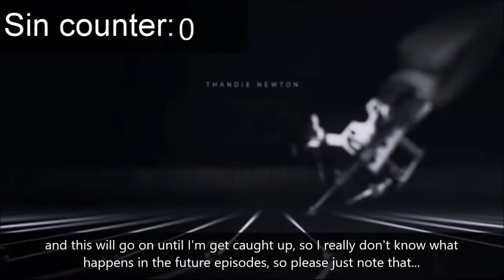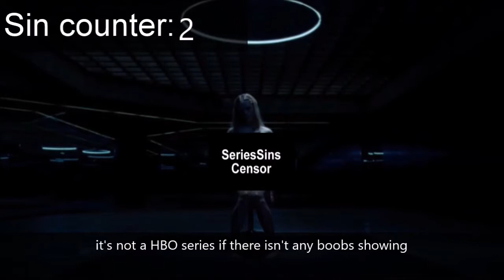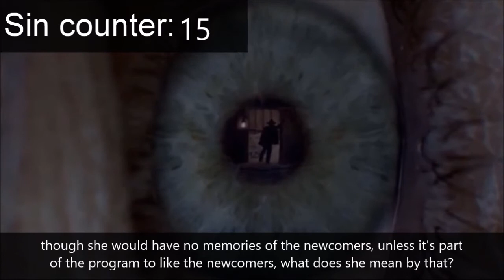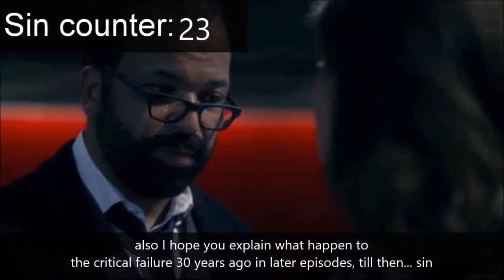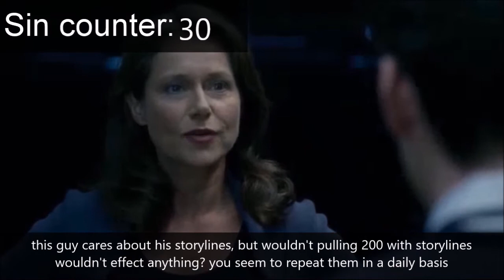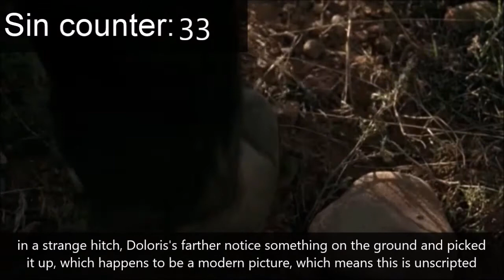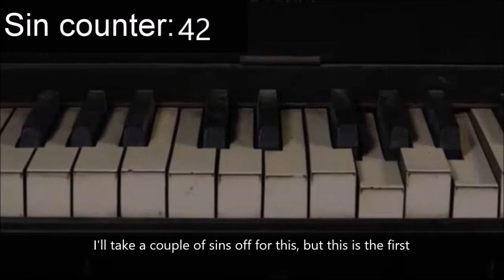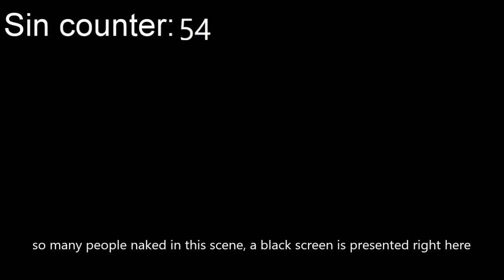Everything Wrong with The Original (Westworld) in 12 minutes or less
Yep, I am finally going to do a live action series, and this time it's a series that I'm starting to get into, which is HBO's interesting series that isn't Game of Thrones, Westworld.
this will be a series that I'm going to sin (unless I get a copyright strike for this) a week before Titans Sins, so that means I got a schedule for my sinning

SerieSins videos comes out every Saturday on a three week cycle,

Week 1: random series
Week 2: Westworld
Week 3: Titans Sins (Teen Titans GO!)